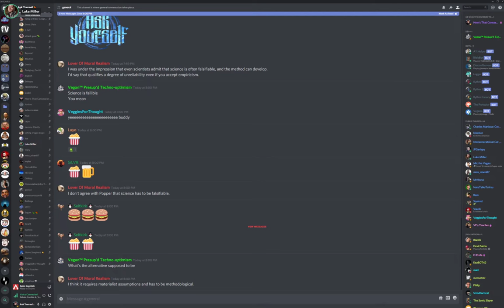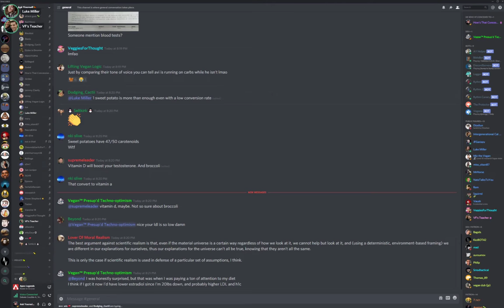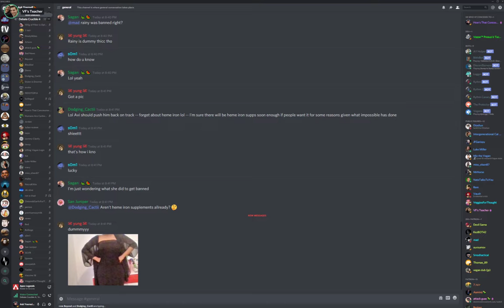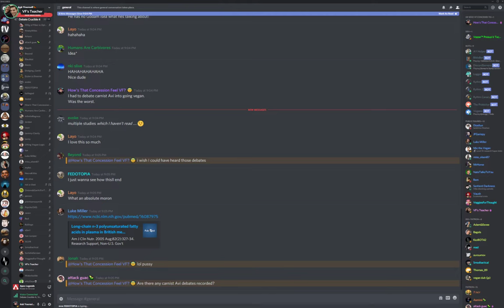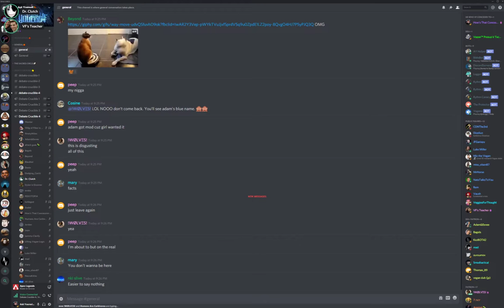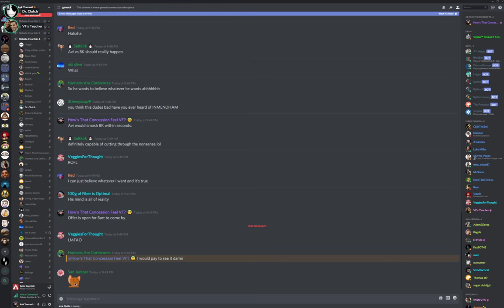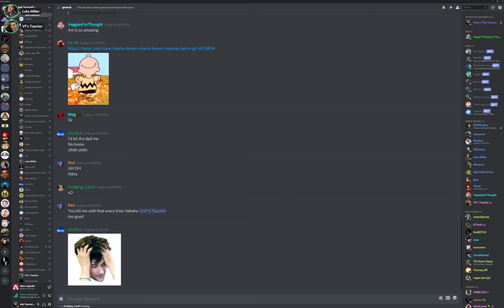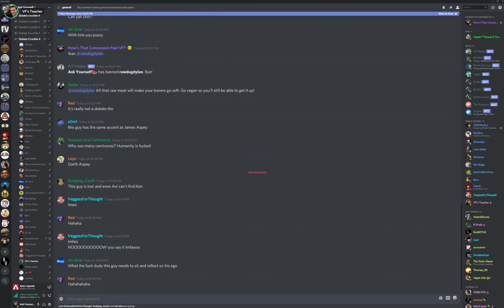🔴 Avi vs. Haleman On Vegan Nutrition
Haleman came by from Bart Kay's server to debate.  Avi's debate offer remains open to Bart Kay, just pop by the server.